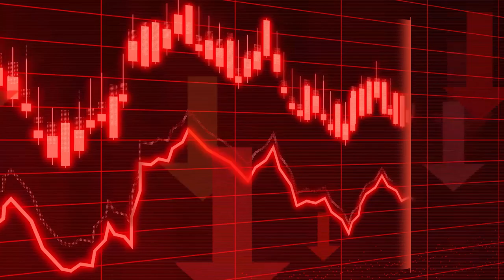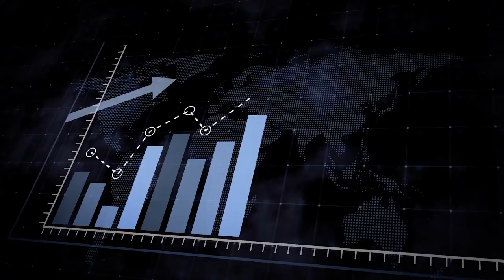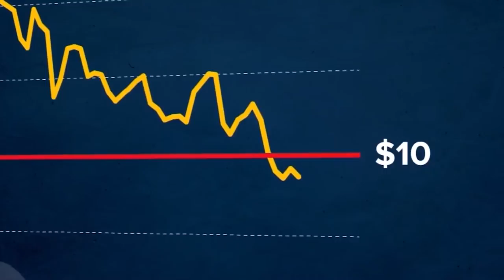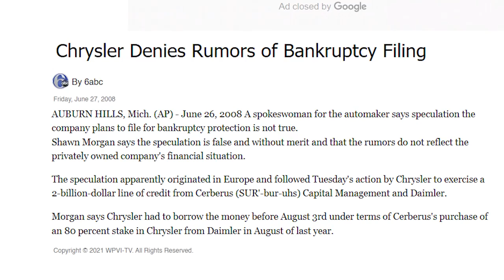Ford In Face Of Bankruptcy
Ford has made some major business decisions based on electric vehicles. But these steps they take can actually bankrupt them much sooner than before, and Ford could face serious problems.

Yes, you heard it right. If you want to know more about Ford In the Face of Bankruptcy, stay with us until the video's end.

Obviously, the Legacy Company is an outsider when it comes to electronic vehicles. The level of sales they make is not high and gradually decreases from month to month. Let's compare the sales Tesla and Ford are making and see which company is worth an investment. Tesla has provided us with consistency on sales, so why settle for less?

In order for Ford to have its best chance in electric vehicles, they have put in all their best resources but still have not succeeded. However, in the face of declining sales, they are not giving up. Instead, they're going to launch their F-150 pickup truck. Ford wants to prove that it can offer what Tesla can offer as well, but they still fail to do so.

Even less, they do not have an economist scale to make them beautiful and functional, and they don't have the resources to make the transition and reduce production costs. Although they have this excellent tax advantage to incentivize their new production of E.V.s, nevertheless, Tesla could be 10,000 cheaper.

Ford is seriously ill-constrained. The launch of the F-150 has been delayed, and it will take a long time for Ford to launch more models of electric vehicles. If they rush, very few people will buy it. Tesla has set the bar so high that other companies choose to drop out because you can never put a good man down.

G.M. and Ford lost $ 24.1 billion last quarter. G.M. last posted an annual profit in 2004, while Ford has not made an annual profit since 2005.

Rashid-Meriem, a spokeswoman for G.M., said the company still expects to add 15 billion dollars in cash by the end of next year. including the
"G.M.'s turnaround could be achieved outside of bankruptcy with its $ 15 billion savings program and potential electric car," said Martin Bienenstock, president of business solutions at New York law firm Dewey & Beef.

The benefits of bankruptcy "could include converting large unsecured bond debt into stock and rejecting and renegotiating dealership agreements to foster a more efficient brand mix," Bienenstock said.

In this video we will review:2023 ford ranger,
ford raptor,ford maverick,ford maverick truck,ford gt